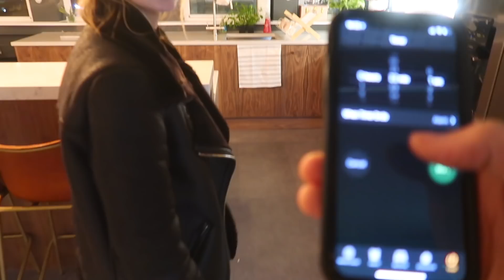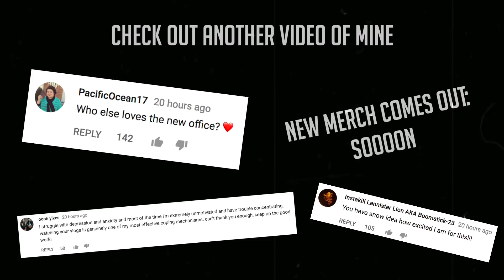3 MINUTE NEW OFFICE TOUR!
• Zoe •
• My Links •
SnapChat • PointlessBlog
• Music •
Andrew Applepie